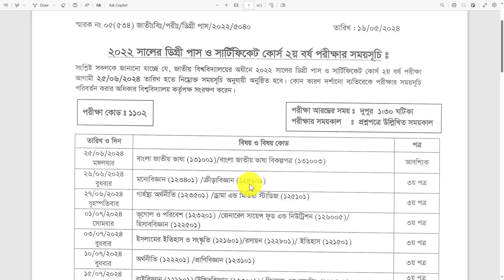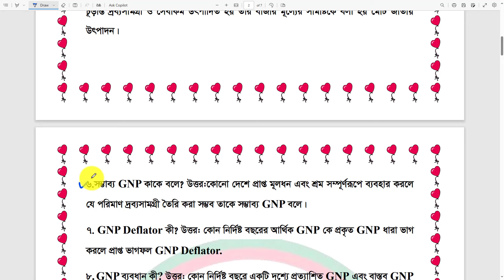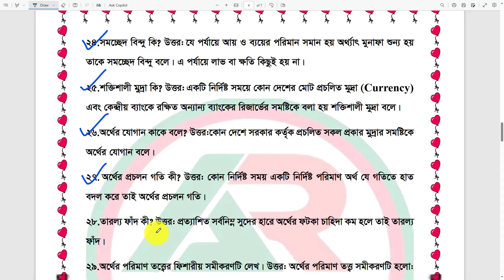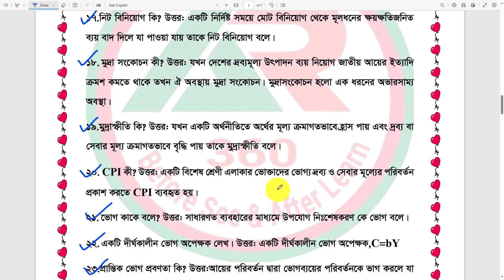অর্থনীতি ৩য় পত্র শর্টকাট ফাইনাল সাজেশন ২০২৪।ডিগ্রি ২য় বর্ষ পরীক্ষা ২০২৪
অর্থনীতি ৩য় পত্র শর্টকাট ফাইনাল সাজেশণ ২০২৪।ডিগ্রি ২য় বর্ষ পরীক্ষা ২০২৪